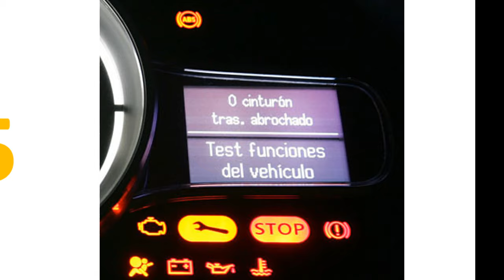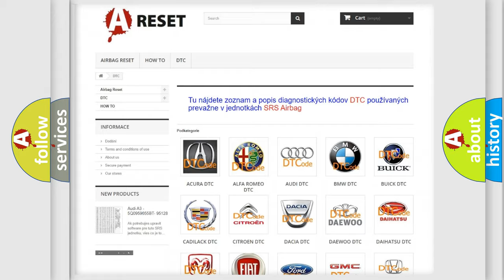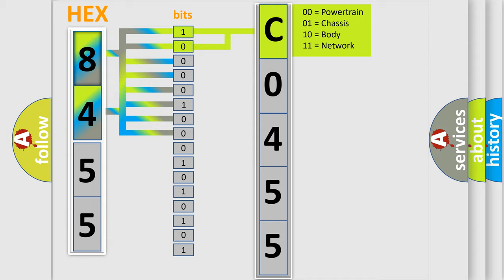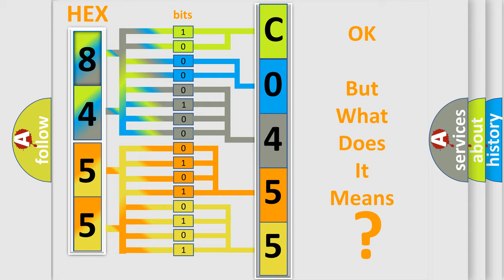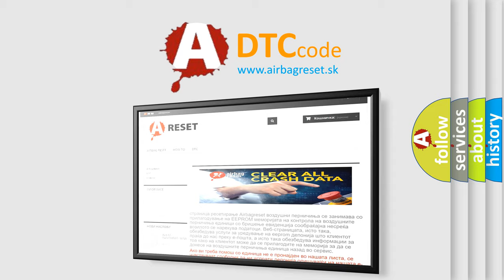DTC GMC C0455-5A Short Explanation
Contents:
0:21 Basic DTC analysis according to OBD2 protocol standard.
1:48 Insight into programming
2:58 A diagnostically understandable description of the Diagnostic Trouble Code
3:05 Basic error definition

Make:
Code:
C0455 5A
Definition:
EVAP Purge Flow Monitor Fault
Description:
Engine at idle speed in closed loop for 200 seconds,BARO Sensor signal less than 8,000 feet,ECT Sensor more than 160ºF,no Low Fuel,MAP Sensor signal less than 23.7" Hg,and the PCM did not detect any purge flow through the EVAP system during this test.
Cause:
EVAP purge solenoid vacuum line loose,leaking or restrictedEVAP purge solenoid stuck leaking,stuck open or stuck closedEVAP purge vacuum line to canister leaking or disconnectedEVAP canister leaking,damaged or has failed